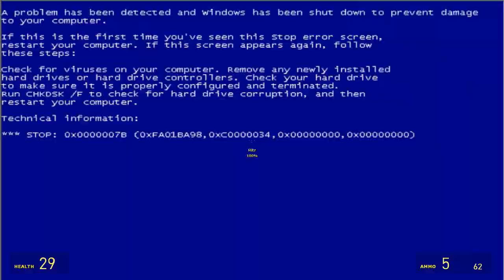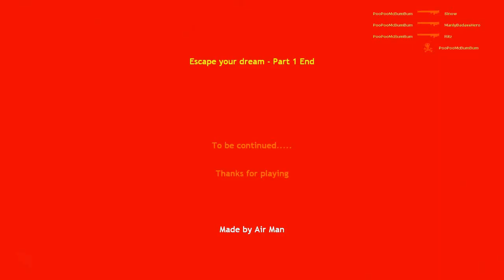HORROR IS FOR WEEBS | Gmod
In this Gmod Horror episode we find out the true fears of everybody in Japan.